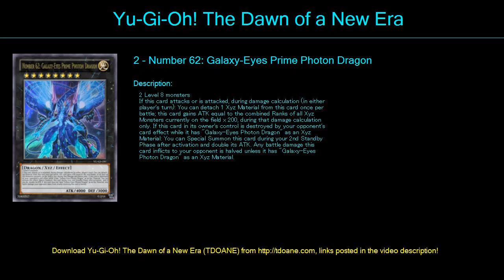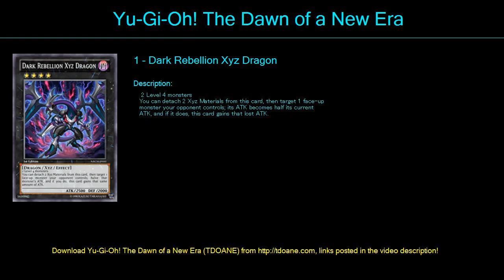Photon YOSE Deck Profile May 2016